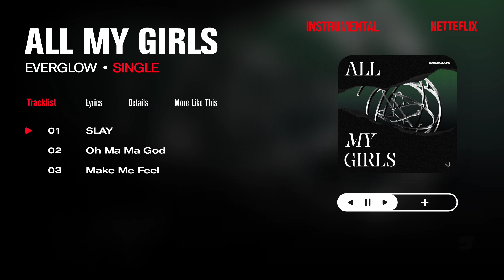EVERGLOW – SLAY (Instrumental)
𝑾𝒆𝒍𝒄𝒐𝒎𝒆 𝒕𝒐 𝑵𝒆𝒕𝒕𝒆𝒇𝒍𝒊𝒙! 𝑾𝒉𝒂𝒕 𝒅𝒐 𝒚𝒐𝒖 𝒘𝒂𝒏𝒕 𝒕𝒐 𝒘𝒂𝒕𝒄𝒉? 🎀

⇀ 𝙉𝙤𝙩𝙞𝙘𝙚 ;
@ You can freely use my instrumental and acapella but credits is required.

( 𝙍𝙖𝙩𝙞𝙣𝙜 )
★★★★★ (5.0)